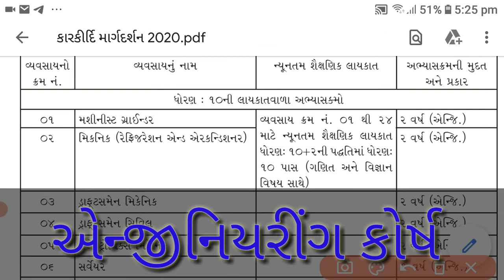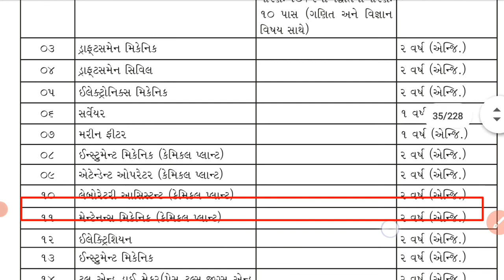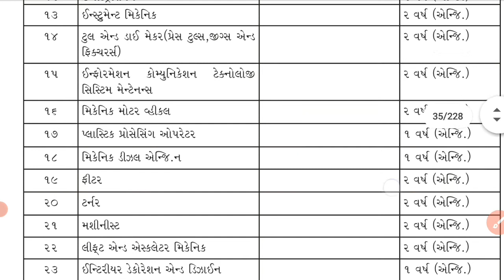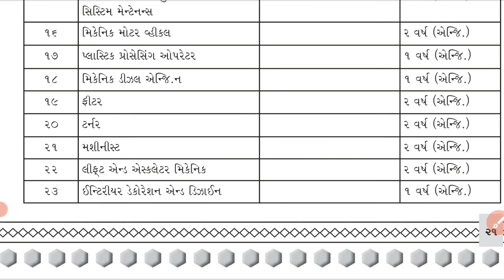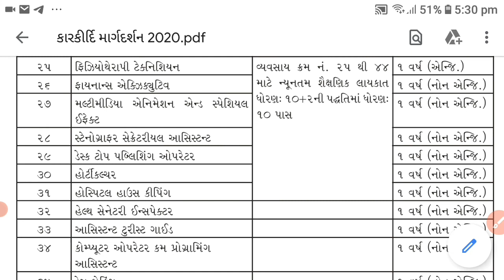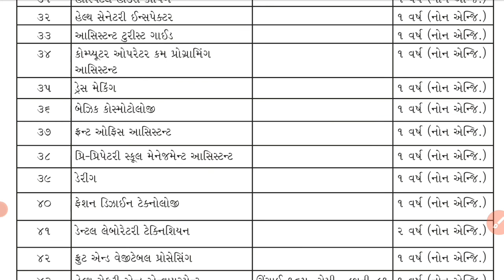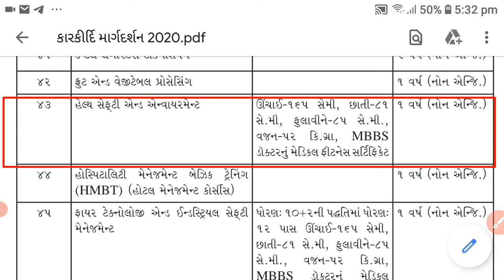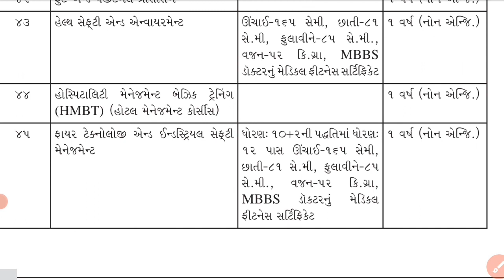I.T.I ના તમામ અભ્યાસક્રમની માહિતી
ધોરણ 10 પછી શુ?
આઈ.ટી.આઈ. ગુજરાત અભ્યાસક્રમ
iti Students
iti  study
n.c v.t
i.ti.electronic
iti plumber
iti mechanical